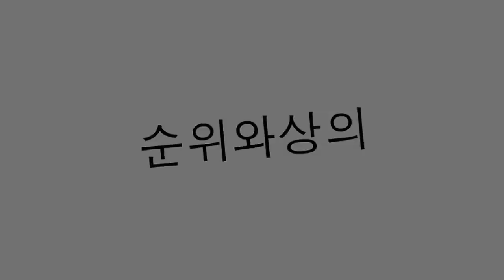멕시코 최고의 젊은 여배우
소설, 연극, 영화 등에서 공연을 통해 대중의 사랑을 얻은 배우가 있습니다. 게다가 아름다운 여자애들은 재능이 있습니다. 즐겨 찾기에 투표하십시오!

135. 크리스티나 파스타 (TELEVISA)
TELENOVELAS : 그녀를 위해 나는 Eva (2012) Zacatillo, 마음 속의 장소 (2010) Sortilegio (2009) 바보는 천국에 가지 않는다 (2008) Alborada (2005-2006) 마음을 한계까지 (2004) 친구와 라이벌

134. 마리아나 부츠
TELEVISA

133. BIBELOT MANSUR
TELEVISA

132. 릴리 고렛 (TELEVISA)
TELEVISA

131. GEORGINA SALGADO
TELEVISA

130. 말리샤 퀸 타나
TELEVISA

129. 글로리아 시에라 (텔레 비사)
TELEVISA

128. 팔로마 루이즈 데 안다
TELEVISA

127. 제시카 세 구라
TELEVISA

126. 클라우디아 고디네즈
TELEVISA

125. 바네사 아리아
TELEVISA

124. 제시카 코치 (텔레세)
TELENOVELAS : 사랑의 피난처 (2012) 사랑에 빠질 때 (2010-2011) 내 죄 (2009) 나는 당신을 사랑한다는 맹세 (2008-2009) 여자의 말씀 (2007) 우편 번호 (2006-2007)

123. GEORGINA HOLGUIN
TELEVISA

122. 타니아 바즈 케즈
TELEVISA

121. 벨린다
TELEVISA

120. 마욜라 시에라
AZTECA TV

119. 리즈 베가
TELEVISA

118. 마르셀라 구아 라도
AZTECA TV

117. 마조리 드 수 사
TELEVISA

116. 다니엘라 슈미트
AZTECA TV

115. 로 사나 로조 (TELEVISA)
TELENOVELAS : 운명의 힘 (2011) 야생의 마음 (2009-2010) 여름의 사랑 (2009) 여성의 말씀 (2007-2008)

114. 로 사나 브릿지
TELEVISA

113. 로렌아 엔리케츠
TELEVISA

112. 헤이 디 나바 라
TELEVISA

111. 사치 타마 시로 (TELEVISA)
TELENOVELAS : 강풍의 여인 (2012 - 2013) 사랑의 피난처 (2012) 당신도 당신도없이 (2011)

110. 레지나 무르시아
AZTECA TV

109. FRAN MERIC
AZTECA TV

108. NATALIA FARIAS
AZTECA TV

107. 페르난다 카스티요 (TELEVISA)
TELENOVELAS : Amor bravío (2012) Teresa (2010) Destilando amor (2007) 가장 아름다운 못생긴 (2006) 박수 ... 당신의 꿈의 장소 (2003) 사랑의 길 (2002)

106. CARLA CARDONA (TELEVISA)
TELENOVELAS : 게일의 여성 (2012) 운명의 힘 (2011) Camaleones (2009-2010)

105. 리아 페레
AZTECA TV

104. 소피아 카스트로
TELEVISA

103. 3 월 CONTRERAS
TELEVISA

102. 가브리엘라 카를로
TELEVISA

101. 조라이 다 고메즈
멕시코 시티

100. 마야 자파 타
멕시코 시티

99. 로라 카민 (TELEVISA)
TELENOVELAS : 반대편 (2012) Televisa 및 RTI Amor Bravio (2012) 그녀를 위해 나는 에바 (2012)도 아니고 당신과 함께하지 않고 (2011) Camaleones (2010) My Sin (2009) Corazón Salvaje 2008)

98. 띠니아 로드리게스
AZTECA TV

97. 다니엘라 루잔
TELEVISA

96. 카라 소자
TELEVISA

95. 파비올라 구아 달라
TELEVISA

94. IVONNE ZURITA
AZTECA TV

93. 글로리아 아우라
TELEVISA

92. APRIL RIVERA
TELEVISA

91. 마리아나 아빌라
멕시코 시티

90. MIRIAM HIGAREDA
AZTECA TV

89. 신시아 바즈 케즈
AZTECA TV

88. 율리아 나 피니쉬
TELEVISA

87. 아디 엘스 헤르 난 데즈
AZTECA TV

86. 멜리사 바라 레라
AZTECA TV

85. 시에나 로모
TELEVISA

84. 피아 왓슨
AZTECA TV

83. 개비 멜라도 (TELEVISA)
TELENOVELAS : Amorcito corazón (2011-12) 사랑의 승리 (2011) 심장의 장소 인 Zacatillo (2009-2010) 사랑의 이름으로 (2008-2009)

82. 알레 산드라 우디 딘
AZTECA TV

81. 루시아 LEYBA
AZTECA TV

80. 세실리아 피네이로 (TV AZTECA)
TELENOVELAS : 유다 여자 (2012) 사랑과 욕망 사이 (2010) 여자 구매 (2009) 가난한 가난한 자 (2008) 남자 구함 (2007) Amores cruzados (2006) 구금 사랑 2005 년) 상속인 (2004 년) 여자의보기 반환 (2003 년) 새로운 사랑 (2003 년) 대못 (2002 년)

79. 마리아 페르난다 예페
AZTECA TV

78. 미셸 RAMAGLIA
TELEVISA

77. 세실리아 포스
AZTECA TV

76. FATIMA 토레
멕시코 시티

75. 대니 페레 (텔레 베시)
TELENOVELAS : 다시 사랑하기 (2010)

74. 텔마 마드 리갈
TELEVISA

73. 일랑 알마 거
치아파스

72. 말리 알리 마린
TELEVISA

71. 알레 산드라 가르시아
TELEVISA

70. JAQUELINE BRACAMONTES (TELEVISA)
TELENOVELAS : Sortilegio (2009) 바보는 천국에 가지 않습니다 (2008) 사랑의 상처 (2007) 가장 아름다운 못생긴 (2006) Ruby (2004) Alegrijes 및 Rebujos (2004) Long live children! (2002) 구제 활동 (2002) 사랑과 증오 (2002)

69. GRETELL VALDEZ
TELEVISA

68. 취리아 베가
멕시코 시티

67. 시 메나 헤레라
라파즈

66. 아프리카 자발라
TELEVISA

65. 마 릴츠 버뮤 데즈 (TELEVISA)
TELENOVELAS : 행운의 가족 (2011) Camaleones (2010)

64. PAULETTE HERNANDEZ (TV AZTECA)
TELENOVELAS : 코라 존 아비 에토르 (2011), 사랑과 욕망 사이의 영혼 (2011)

63. 카산드라 산체스 나바 루
TELEVISA

62. 에스메랄다 피 멜텔 (텔레 베자)
TELENOVELAS : Cachito de Cielo (2012) Abismo de pasión (2012) 여름의 사랑 (2009)

61. 엘리자베스 발데즈
TELEVISA

60. 마리아나 반 라킨 (TELEVISA)
TELENOVELAS : Amor Bravio (2012) 사랑으로 가득 찼습니다 (2010)

59. LAISHA WILKINS
TELEVISA

58. 시메나 네바 래트
TELEVISA

57. MANUELA IMAZ (TELEVISA)
TELENOVELAS : 그녀를 위해 나는 에바 (2012) Rafaela (2011) 사랑으로 가득 찬 (2010) Sortilegio (2009) 잘 생긴 (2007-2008) Muchachitas como tú (2007) Amar sin límites 사랑의 길 (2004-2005) 사랑의 길 (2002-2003) 친구와 라이벌 (2001) 다른 사람의 그림자 (1997)

56. 안드레아 토레
멕시코 시티

55. KIKA EDGAR
TELEVISA

54. 클라우디아 알바 레즈
멕시코 시티

53. 글로리아 스타 리나
AZTECA TV

52. CARLA CARRILLO
AZTECA TV

51. 잉그리드 마트
멕시코 시티

50. 클라우디아 트로이
TELEVISA

49. ANA 벨레나
멕시코 시티

48. 안드레아 에스 칼로나
멕시코 시티

47. 에리카 가르시아
TELEVISA

46. 아나 비 코아
TELEVISA

45. 베로니카 JASPEADO (TELEVISA)
TELENOVELAS : 미스 XV (2012) 사랑으로 돌아 가기 (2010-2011) 사랑의 여름 (2009) 마음의 갈고리 (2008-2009) 살인의 여성 (2008) 내 사랑 (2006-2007) Amarte은 내 죄 주조 ... 명성 추구 (2003) 기타 (2002) 태어날 권리 (2001) DKDA : 청소년의 꿈 (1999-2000)

44. 마리아 예수 마간
AZTECA TV

43. MARIMAR 베가
멕시코 시티

42. 마카레나 아카가 (텔레파시)
TELENOVELAS : MISS XV (2012)

41. 아나 세라디야
멕시코 시티

40. 알레 산드라 라자 노
멕시코 시티

39. 마리아나 토레스
과 나후 아토

38. 재키 가르시아
아바나

37. 마가리타 마가 나
멕시코 시티

36. 산드라 에치 베리아
멕시코 시티

35. 아나 레이예 스카
TELEVISA

34. 대니 갬 바
AZTECA TV

33. 웬디 곤잘레스
TELEVISA

32. 게랄딘 갈반 (텔레 베자)
(2011) 파블로와 안드레아 (2005) 푸른 배낭 (2004)의 소녀 에이미 (2002) María Belén (2001)에 대한 사랑에 빠졌을 때 그녀는...